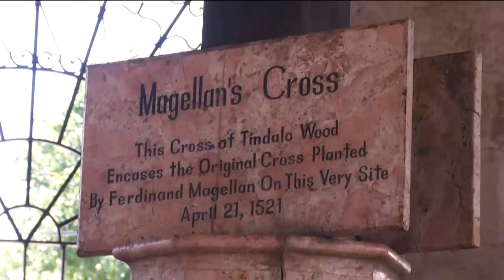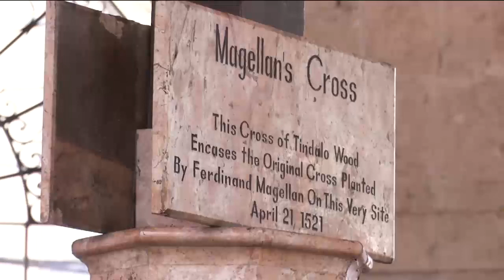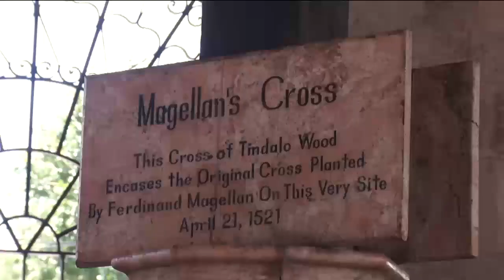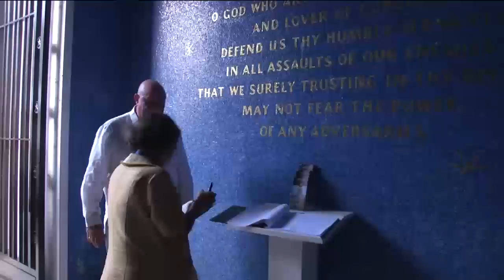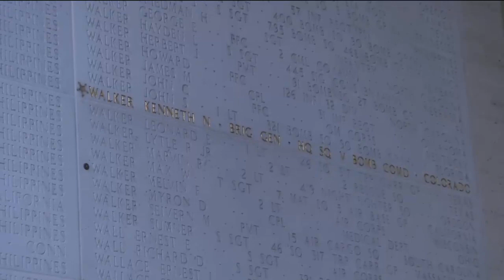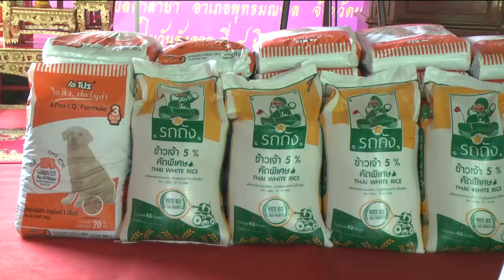ข่าวในพระราชสำนัก 4 มิ.ย. 62